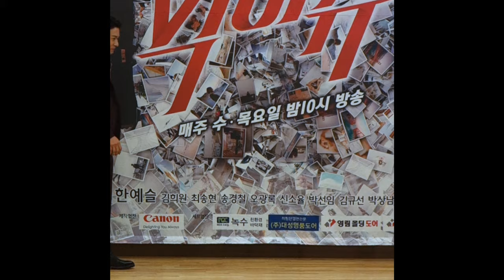0306 주진모X한예슬X신소율X김희원 단체 포토타임 세로캠, SBS '빅이슈' 제작발표회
6일 오후 서울시 양천구 목동 SBS에서 SBS 새 수목드라마 '빅이슈' 제작발표회가 열려 배우 주진모, 한예슬, 신소율, 김희원, 이동훈PD가 참석해 포즈를 취하고 있다.

한편 ‘빅이슈’(극본 장혁린/연출 이동훈/ 제작 HB엔터테인먼트)는 한 장의 사진으로 나락에 떨어진 전직 사진기자와 그를 파파라치로 끌어들이는 악명 높은 편집장이 펼치는 은밀하고 치열한 파파라치 전쟁기를 담은 드라마로 오늘(6일) 오후 10시 첫 방송된다.

빅이슈,  주진모, 한예슬, 신소율, 김희원, 파파라치, 제작발표회, 포토타임, 썬데이통신,